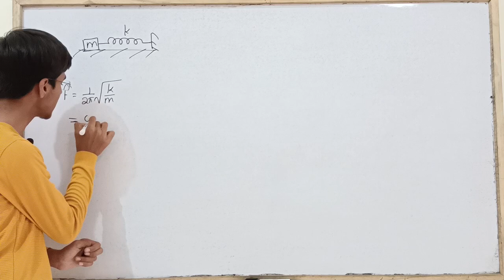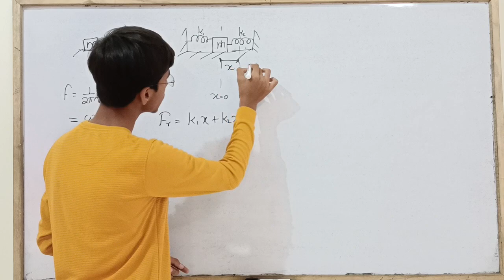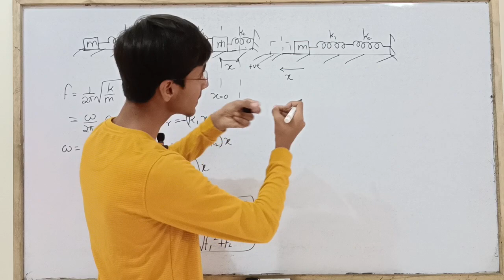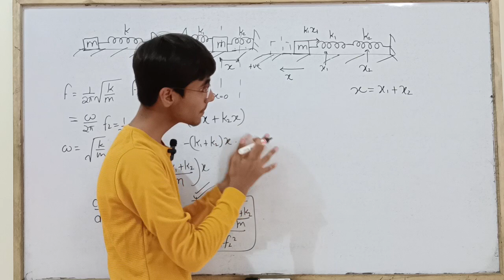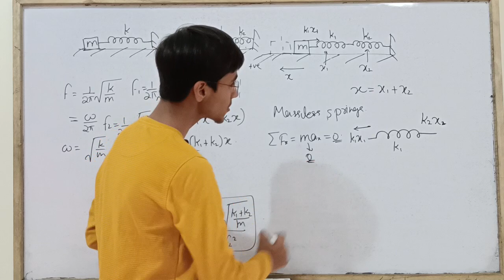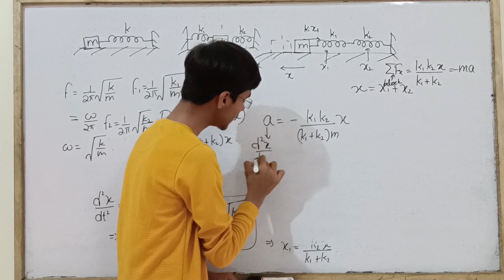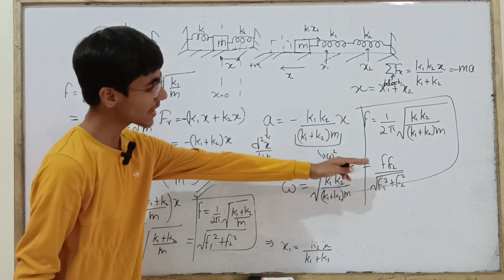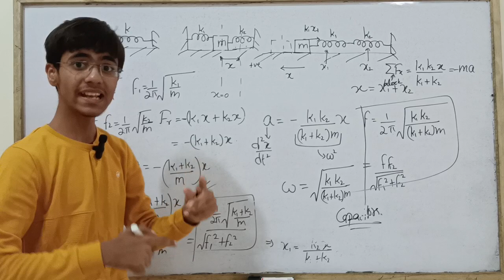Spring combination for SHM|Sarim Khan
must watch